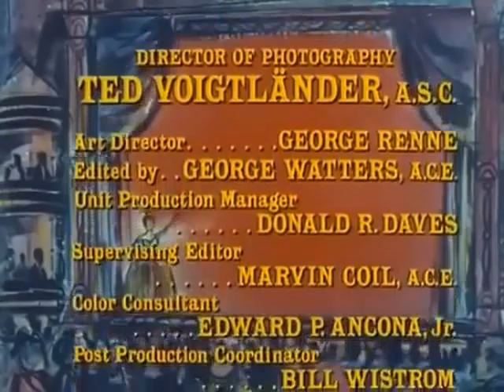Bonanza T13E02 Mujer caída (26 septiembre 1971)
Jill Conway (Susan Tyrrell) es una madre alcohólica cuyo esposo fue enviado a prisión (por robo) por el testimonio de Hoss. En una rabia reprimida, Jill exige que Hoss cuide de su hijo.